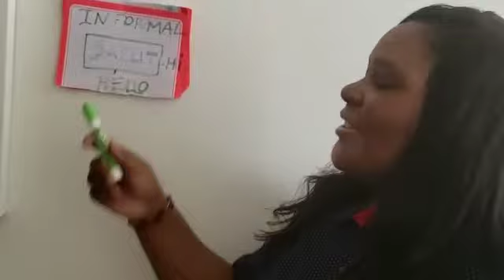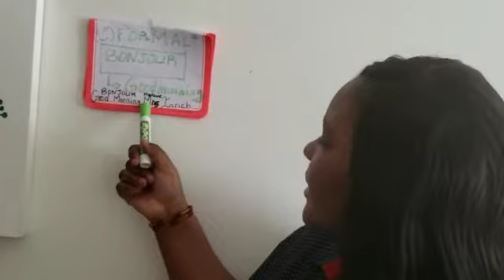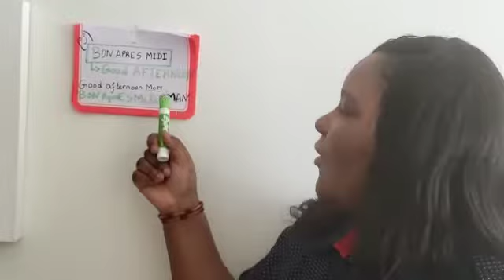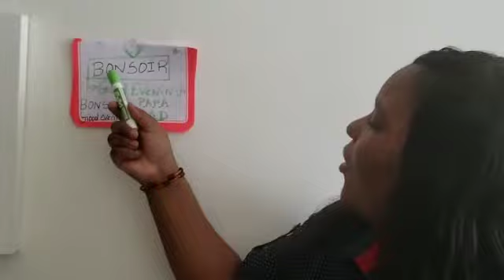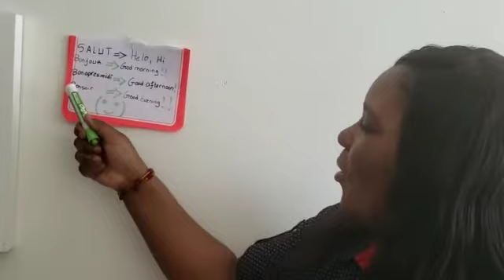Learning French from Home - Series 1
As we battle through COVID19, I'm happy to share my modest contribution in teaching basic LearnFrench to those who are home and would like to learn a new language.
I will post  a new Series every Wednesday at 11am ET. Thank You!!